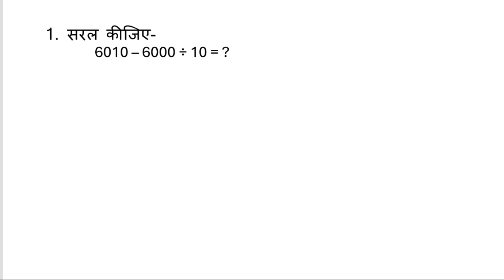| CG police maths classes | अंकगणित | सरलीकरण | cgvyapam maths classes | cg police |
1.सभी प्रतियोगी परीक्षाओं हेतु गणित ( सम एवं विषम संख्या )

3.छत्तीसगढ़ की महत्वपूर्ण योजनाएं 2021 -

4. छत्तीसगढ़ का इतिहास एवं करेंट अफेयर्स

5.छत्तीसगढ़ राज्य अलंकरण पुरस्कार 2021